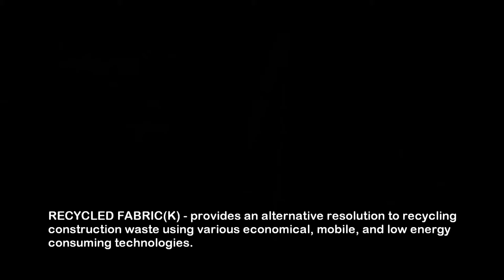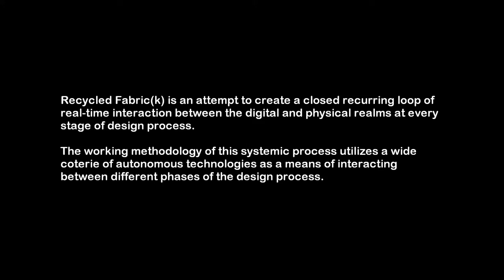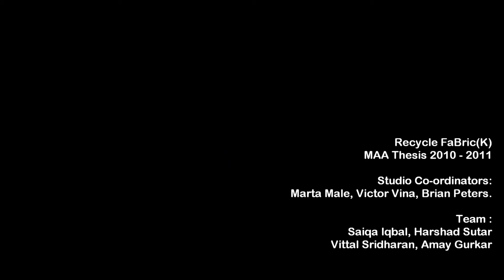Recycled FaBric(k)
MAA Thesis - IaaC
Team : Harshad, Saiqa, Vittal, Amay

New Digital Process of construction using autonomous technologies used in other industries, such as
Kinect for 3D scanning
Reactivision for QR Coding of Bricks for real time construction
Webcams to read the  QR Codes
Processing and Grasshopper - softwares
and other fabricated machinic parts